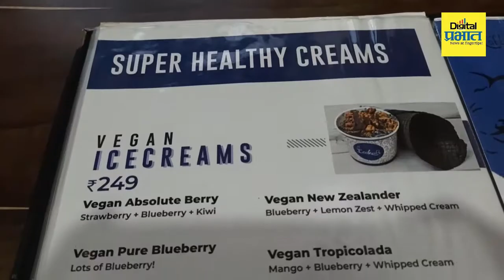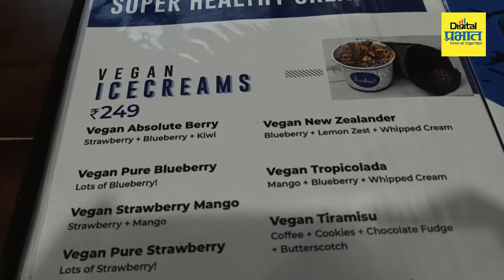दुधाशिवाय आईस्क्रीम ? कसं शक्यय ?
नॉर्मली आईस्क्रीम हे दुधापासून बनवलं जातं. मात्र ज्यांना आईस्क्रीम आवडतं पण दूध वर्ज्य आहे त्यांचं काय? व्हीगन लोकांना पडणारा हा प्रश्न आता सोडवण्यात आला असून दुधाचा अथवा दुग्धजन्य पदार्थांचा वापर न करता हे आईस्क्रीम तयार करण्यात आलंय. पाहुयात...